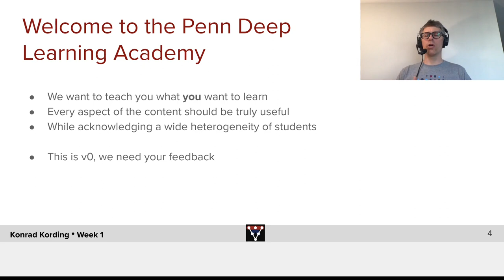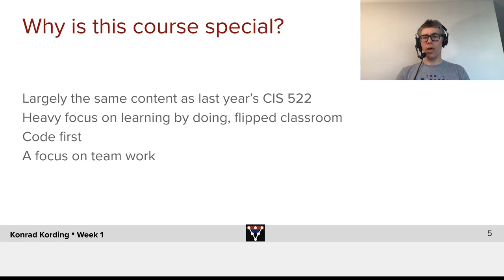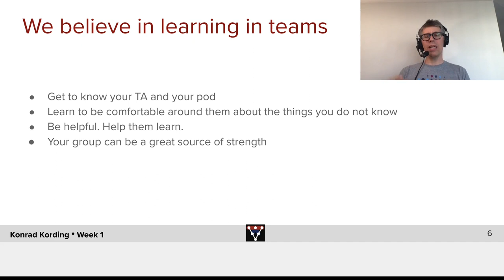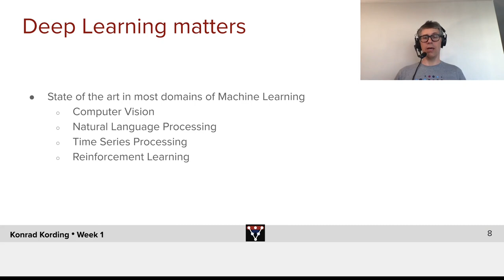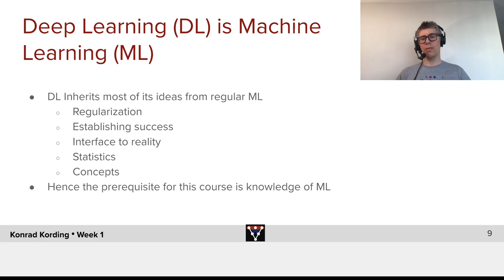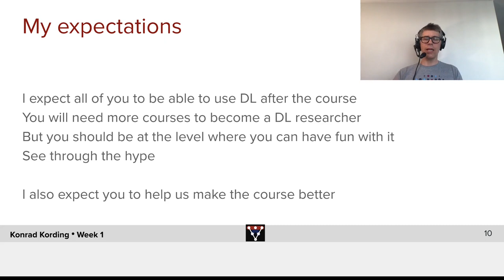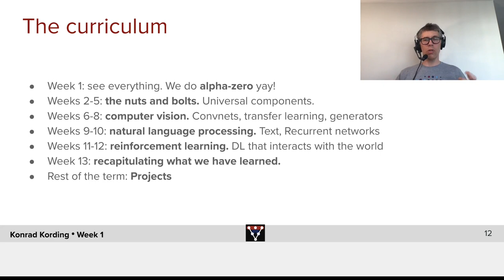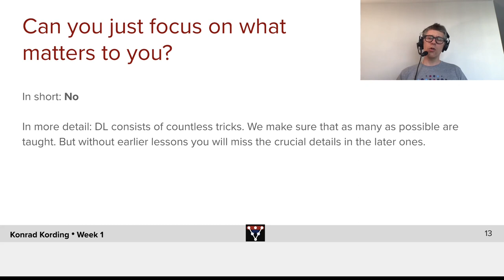Introduction to the Penn Deep Learning Academy